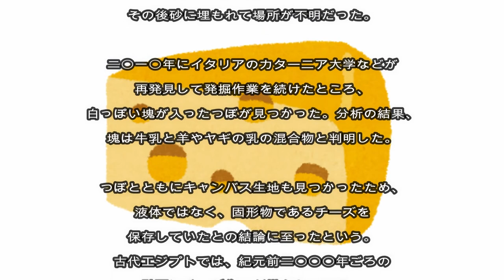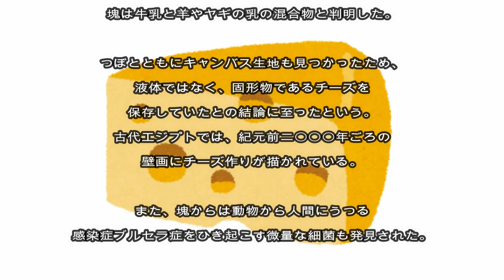世界最古？エジプトで発見 3200年前のチーズ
旬なニュースからちょっと、ん？と思う話題をとりあげていきます